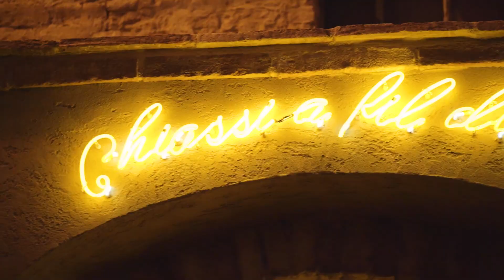11Lune d'Inverno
6 gennaio 2020
La magia delle feste natalizie a Peccioli (PI)